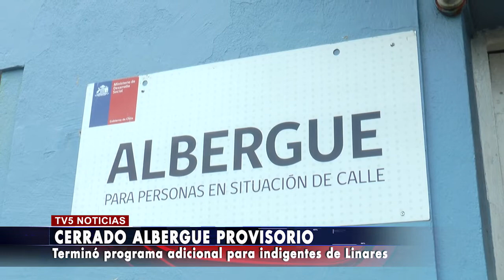Con profunda emoción cerró Albergue adicional en Linares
La emoción afloró este jueves, cuando cerró sus puertas el albergue adicional que operó en Linares, para la temporada de invierno y por 4 meses.
En calle Freire 180, esta iniciativa ejecutada por la ONG Alta Tierra, fue el lugar donde pernoctaron personas en condición de calle o indigentes. Que agradecen la dignidad que recibieron.
Según la ONG Alta Tierra, encargada del recinto, se superaron los cupos previstos tanto de alojamiento de personas de calle, como en la ruta implementada en la vía pública con indigentes.
El Albergue formó parte del Plan Invierno Seguro, del Ministerio de Desarrollo Social. Que usuarios y encargados, esperan reabrir para hacerlo un sitio de resguardo y trato humano.